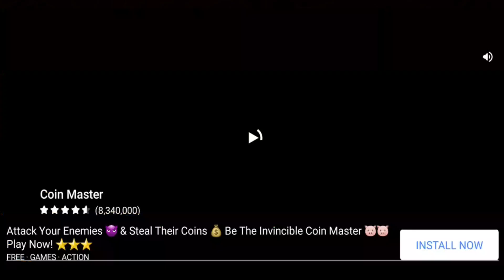Dan The Man Walkthrough Gameplay 2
Developer: Halfbrick Studios
Platforms: Android, iOS
Initial release date: November 25, 2015
Publisher: Halfbrick Studios
Mode: Multiplayer video game
Genre(s): Beat-'em up; platform